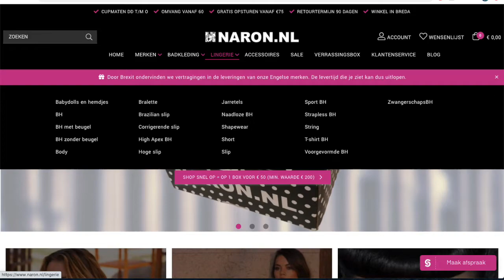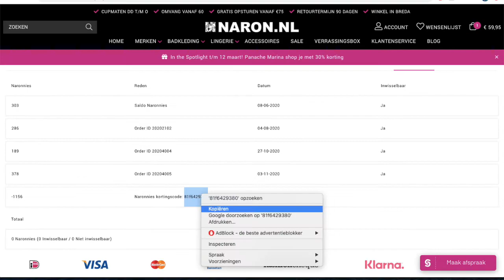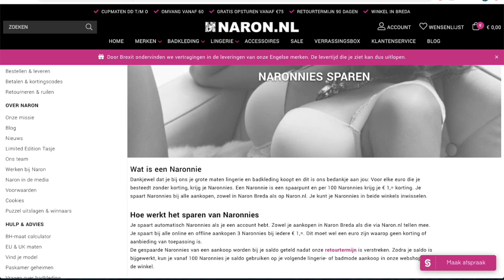Hoe werkt het: Naronnies inwisselen op Naron.nl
Clara neemt je mee op Naron.nl en geeft je uitleg over het inwisselen van Naronnies bij jouw bestelling...